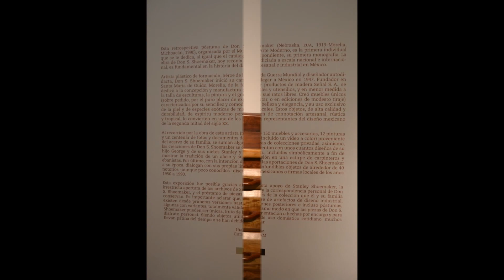DON S SHOEMAKER EN EL MUSEO DE ARTE MODERNO, MÉXICO 2016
DON S  SHOEMAKER EN EL MUSEO DE ARTE MMODERNO  2016
El Museo de Arte Moderno de la Ciudad de México Presenta  la muestra Don Shoemaker. Este proyecto se presenta en el marco de Design Week México, festival dedicado al diseño más importante a escala nacional. Curaduria de la muestra Iñaki Herrans.
La obra de Don Shoemaker es considerada fundamental en la historia del diseño mexicano moderno del tercer cuarto del siglo XX, a la altura de autores como Clara Porset, Óscar Hagerman, Michael Van Buren, Po Shung Leon, Arturo Pani o Eugenio Escudero.